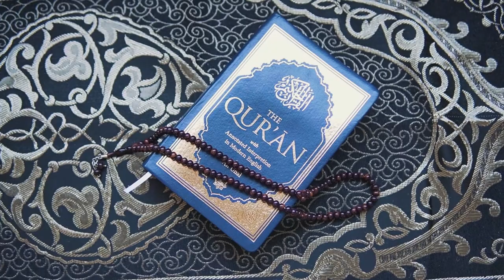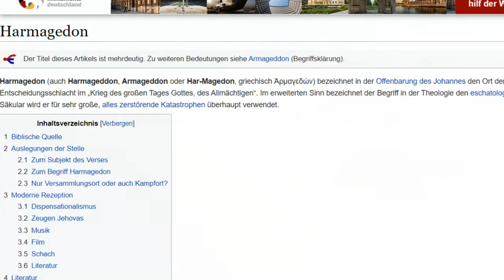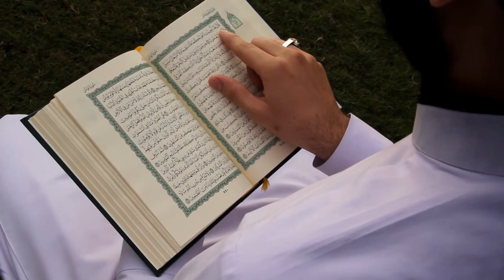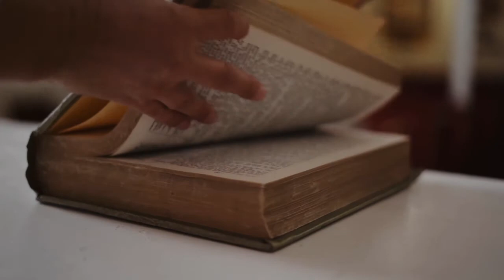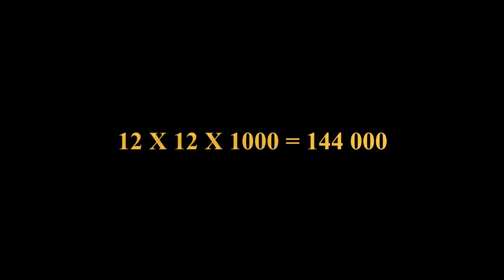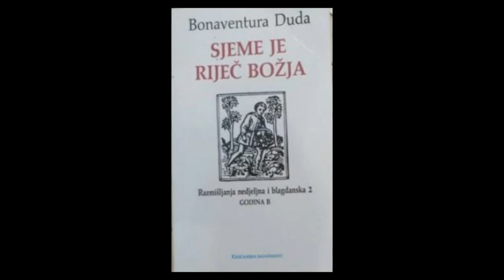(H)armaGEDON ? Šta je Armagedon ?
Da li je to mjesto ili događaj ??? Saznaj te više u ovome videu !!!